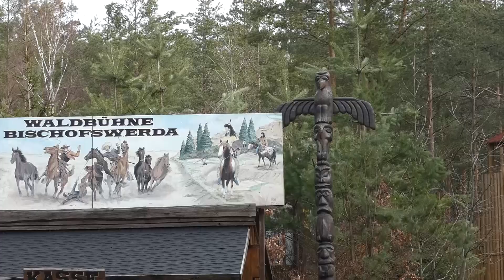Bischofswerda: Erstmals seit 27 Jahren keine Karl-May-Spiele - LAUSITZWELLE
Aus einem Schülertheaterprojekt entstanden, haben sich die alljährlichen Karl-May-Spiele in Bischofswerda mittlerweile zu einer festen Größe etabliert. Wie die Krabatfestspiele in Schwarzkollm, fallen auch die diesjährigen Open-Air-Aufführungen auf der Waldbühne der Corona-Krise zum Opfer.